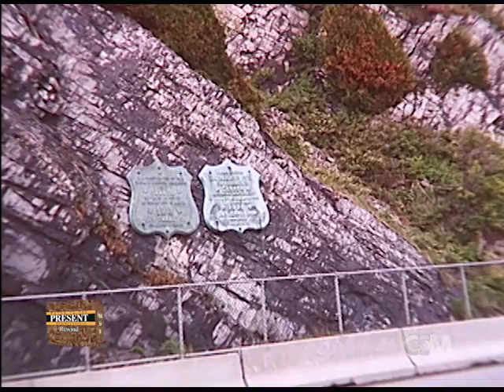Founding of Montgomery County (Paths #13)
From 2001... Former MCHS Executive Director, Mary Kay Harper, describes the steps leading up to the founding of Montgomery County, along with how Rockville became its County seat.